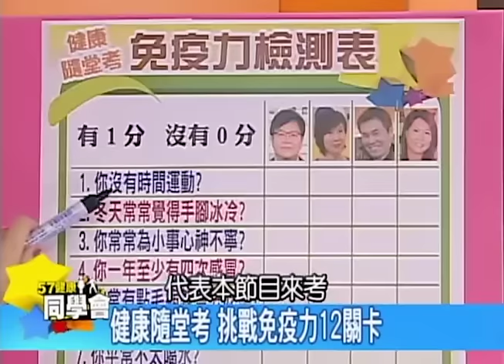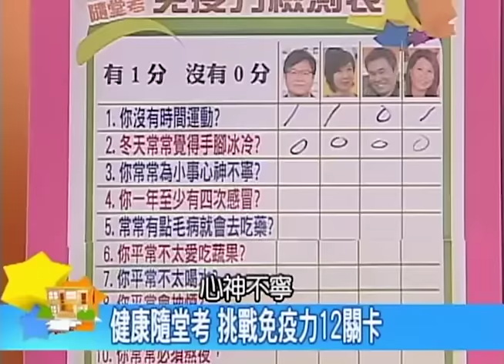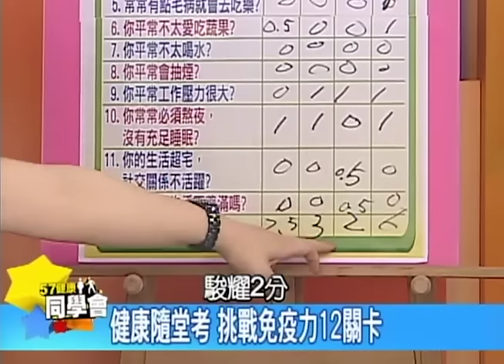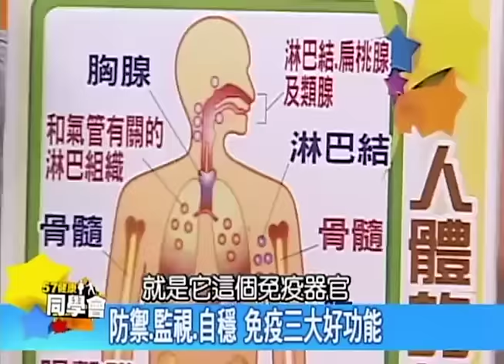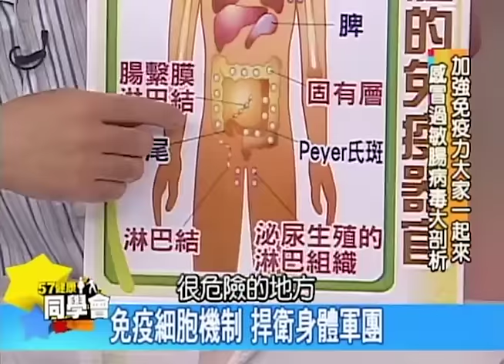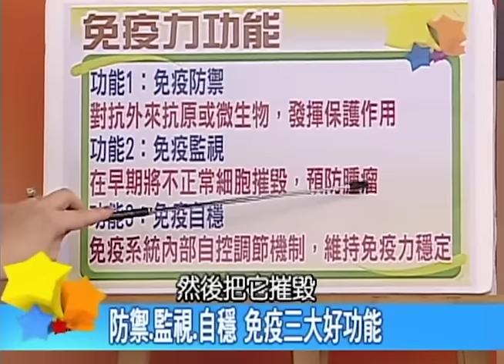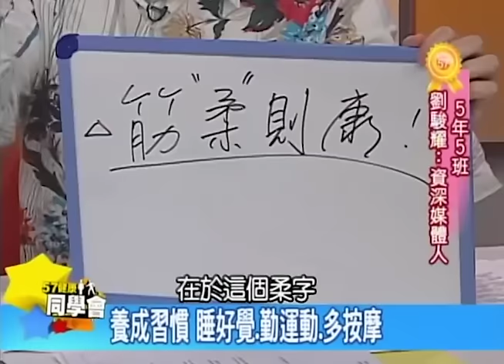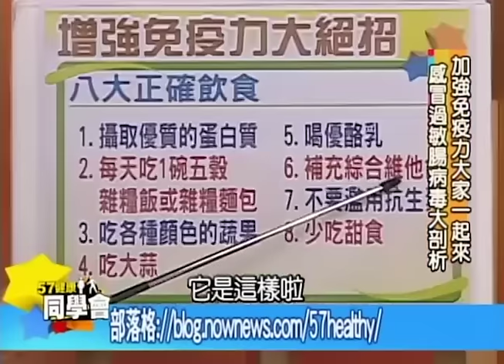改變飲食習慣 免疫系統捍衛身體軍團【57健康同學會】第030集 -2010年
加強免疫力，大家一起來！
感冒、過敏、腸病毒，大剖析！

　主持人：　張雅琴、隋安德
　　來賓：
保健室主任　潘懷宗　(藥理學教授)
　　5年9班　洪素卿　(資深醫藥記者)
　　5年9班　陳安儀　(資深媒體人)
　　5年5班　劉駿耀　(資深社會媒體人)